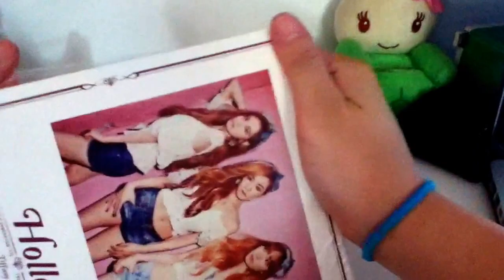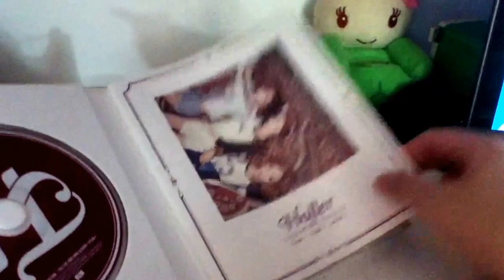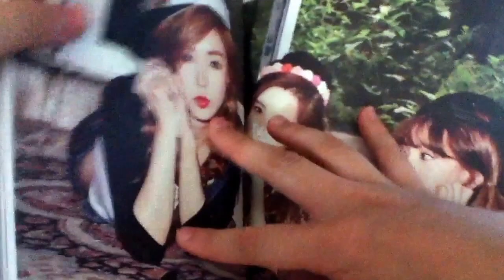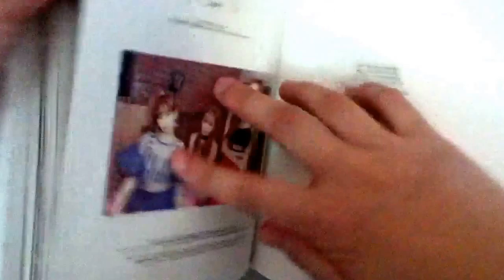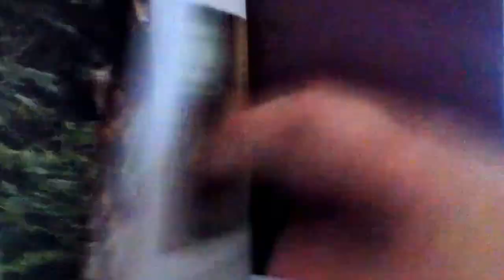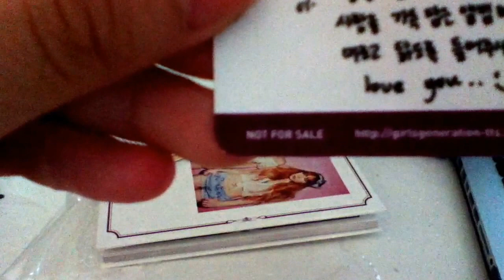[UNBOXING] SNSD Taetiseo- HOLLER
Here's the UNBOXING video of Holler(:
Hope you guys will thumb uppp:D
Thanks(: